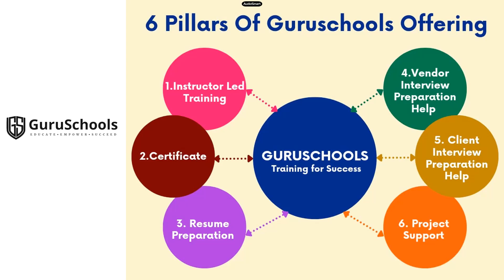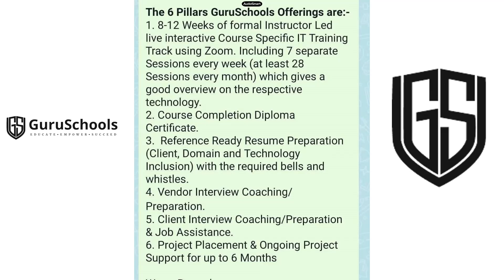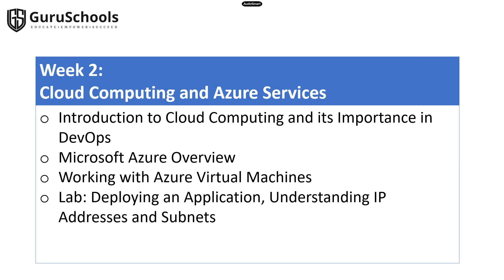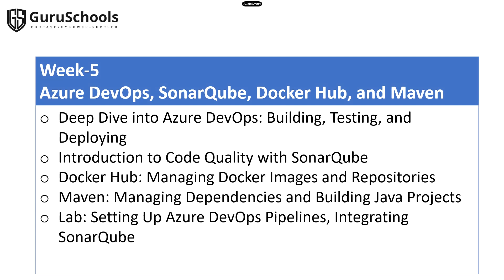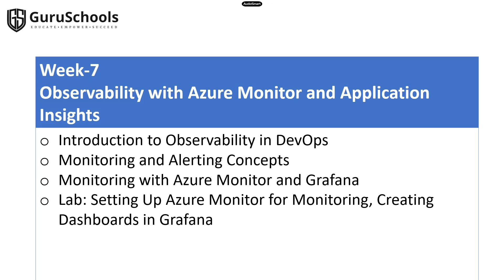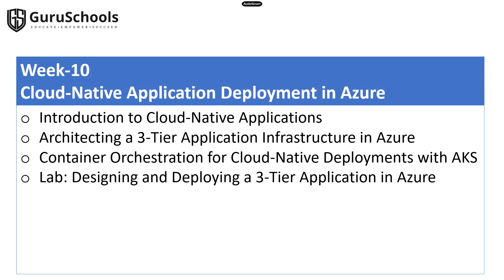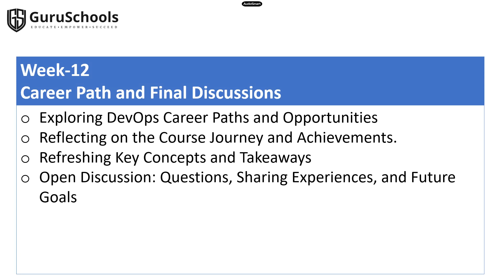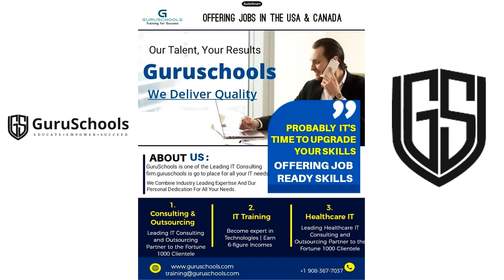Title Over view of Azure Cloud Devops Course